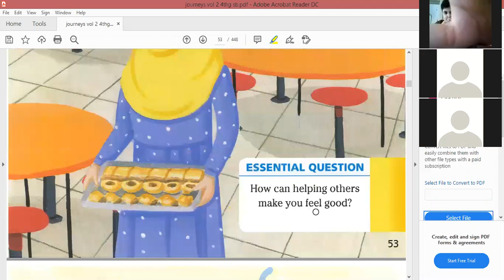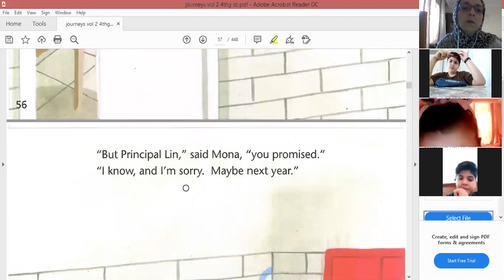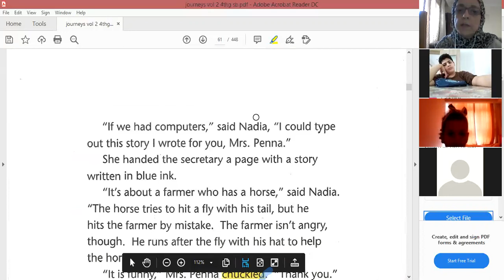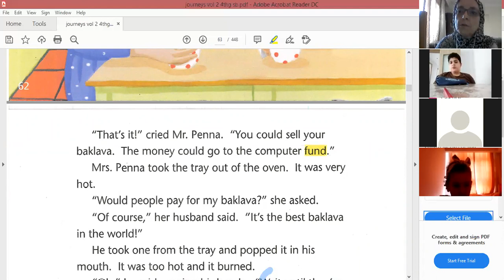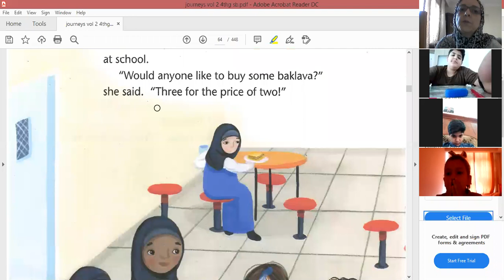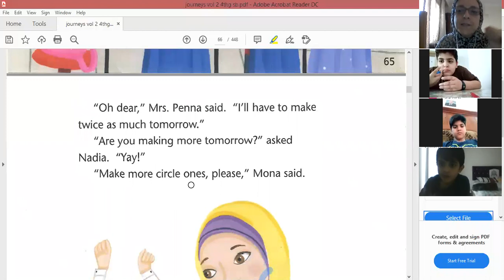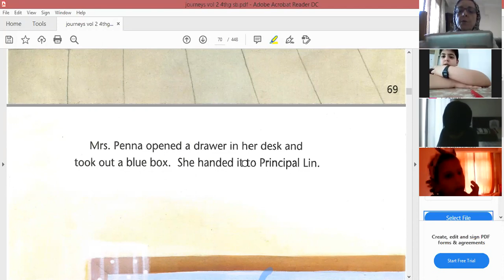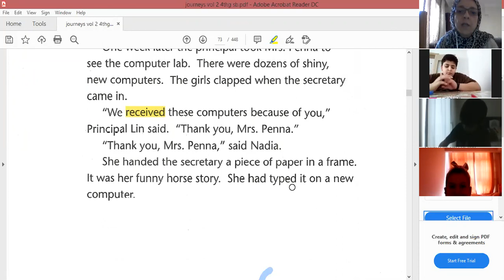Mrs Penna's Baklava 4th Grade Tulip Schools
قصة بقلاوة الانسة بينا وكيف جمعت المال ولمن !